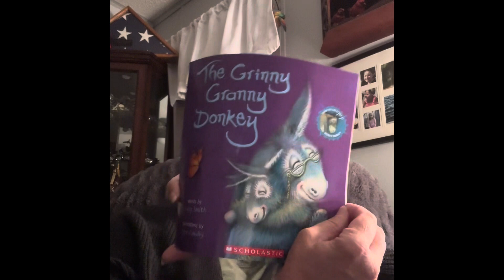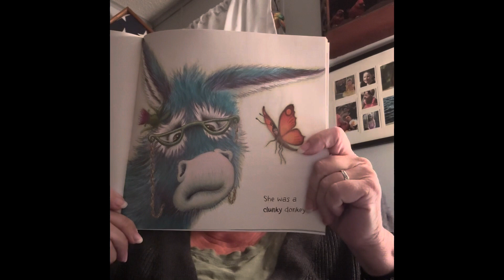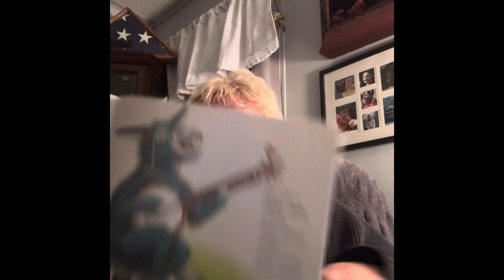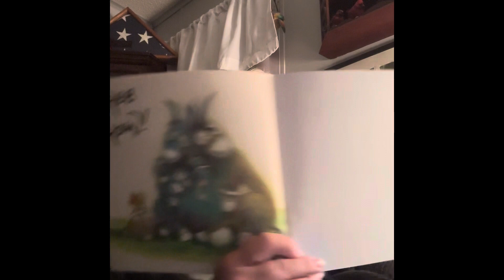The Grinny Granny Donkey